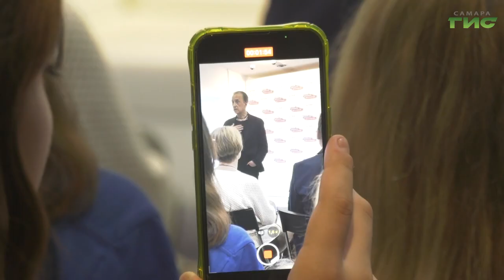Заслуженный артист России Владимир Гальченко встретился с самарскими активистами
В Международный день театра активисты движения "Молодая гвардия" встретились с актером Владимиром Гальченко. Встреча прошла в Штабе общественной поддержки Самарской области. Заслуженный артист России, лауреат премии "Золотая маска" ответил на вопросы, рассказал о своем творческом пути и обсудил разные спектакли с юными зрителями.